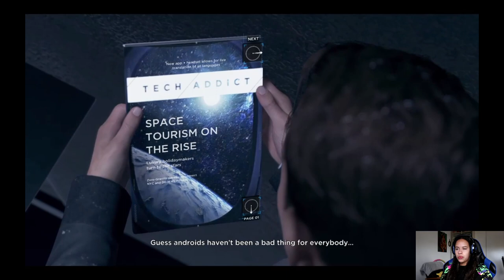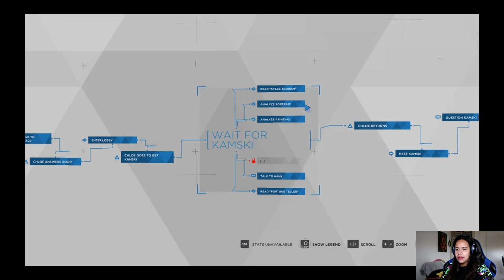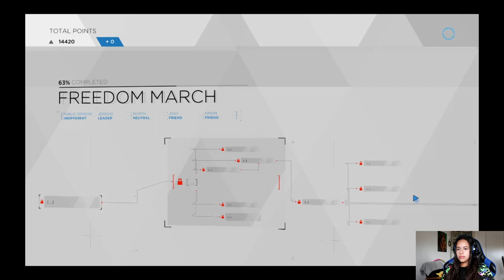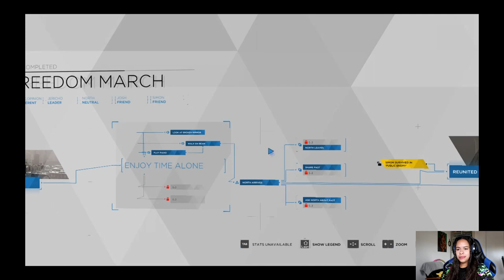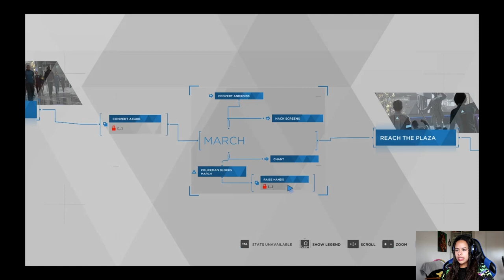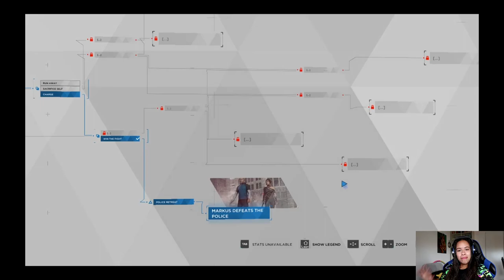Is Connor turning into a deviant? [Detroit Become Human]